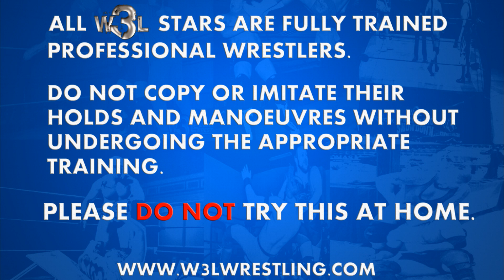W3L Wrestling Showdown 14-04-19 - Comic Con Tag Team Action!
The W3L Tag Team Championship is on the line this week in the first of 2 special Edinburgh Comic Con editions of W3LWrestlingShowdown. TJ Rage & Krieger defend against Timm Wylie & The Very Good Mr Euan G Mackie in a rematch from a few weeks ago. What will happen as these teams collide at Edinburgh Comic Con?

In addition to that, Stevie Wizard reveals the participants for 7DeadlySins2019!